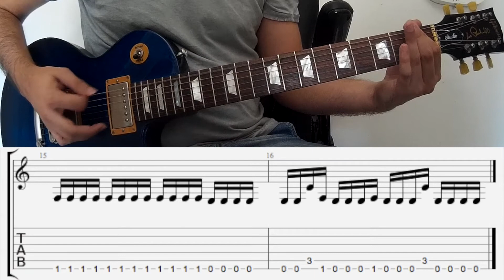Salmo - Nella Pancia Dello Squalo Lezione Semplificata Per Chitarra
Ciao ragazzi, eccovi una guitar lesson semplificata di Nella Pancia Dello Squalo, brano di Salmo contenuto nell'album The Island Chainsaw Massacre!

Chitarra accordata un tono sotto!

Gear: Gibson Les Paul 100 - Kemper AMP Profiler - Roland UA25EX - Logic Pro